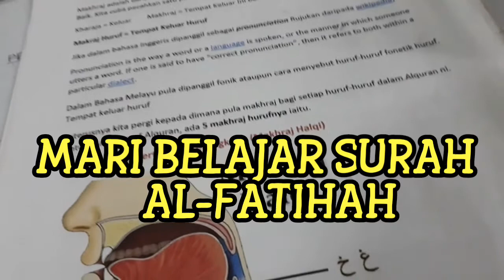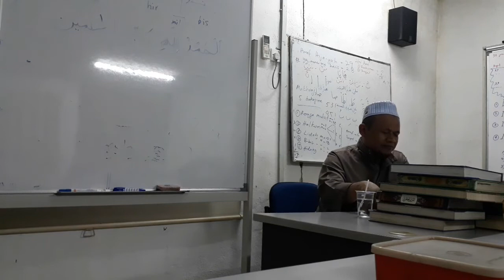Mari belajar surah Al Fatihah ayat 3 & 4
Dari Abdullah bin Amr radhiyallahu ta’ala ‘anhu, bahwa Nabi shallallaahu ‘alaihi wa sallam bersabda,